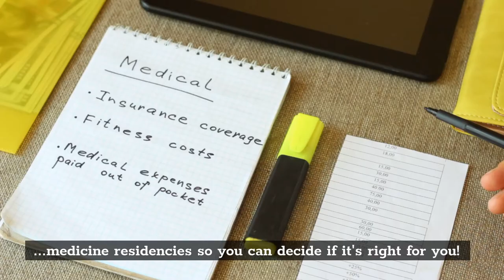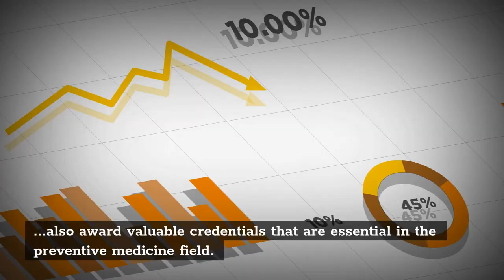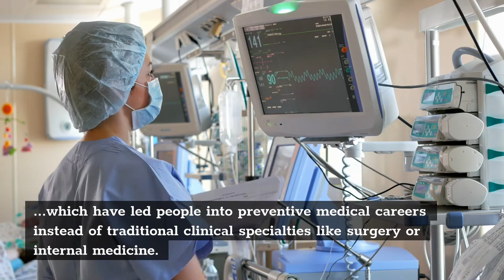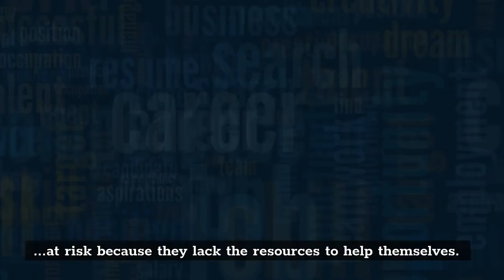Preventive Medicine Residency and the Benefits (MUST WATCH!!!!)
Preventive Medicine Residency and the Benefits

Want to get the most out of your time in medical school? Preventive Medicine Residency and the Benefits is a great way to do it!
A preventive medicine residency provides students with an opportunity to learn about different aspects of preventative medicine. These include: public health, environmental health, occupational safety and health, and behavioral health. The program also includes clinical rotations at hospitals or clinics that offer preventive care services such as prenatal care, immunizations, family planning for teens and adults, cancer screenings (mammograms), smoking cessation programs for pregnant women and their partners; dental screening for children aged 1-5 years old; nutrition counseling; weight management classes; car seat inspections.
The benefits of enrolling in a Prevent

In this video about Preventive Medicine Residency and the Benefits, we try to answer these questions:

- What are the benefits of a preventive residency?
- How does it affect hospitals, doctors, and patients?
- Who needs to take care of themselves well enough to do preventative medicine?
Video topic ideas:
- Steps for preventing ulcers after surgery or other condition that leads to discomfort in the bowel area. Steps include diet changes, taking medicine for cramps/inflammation which can lead to an ulcer etc... . Telling people about their risk factors for getting bott bott is also included. Videos show various befores and afters so viewers know if they have these symptoms what they need to do about them